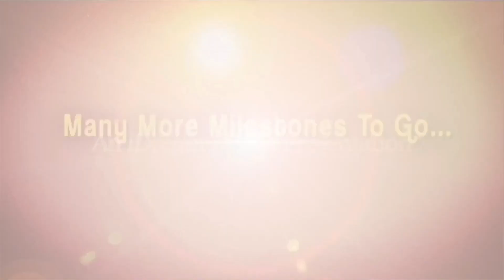మొటిమలు తగ్గాలంటే ఇలా చేయండి జన్మలో మళ్ళీ రమ్మన్నా రావు | REASONS FOR PIMPLES | I Dream